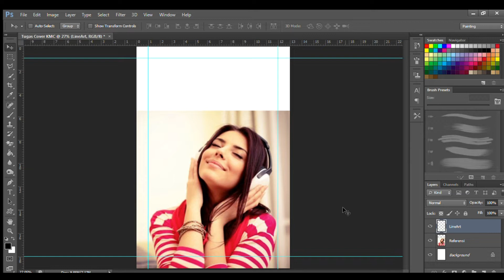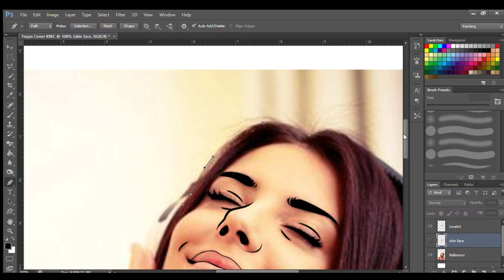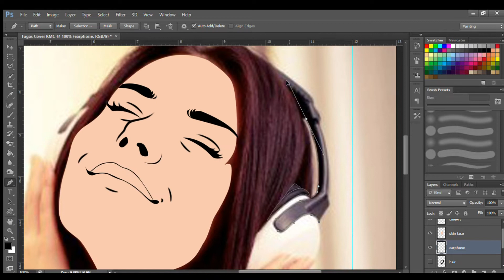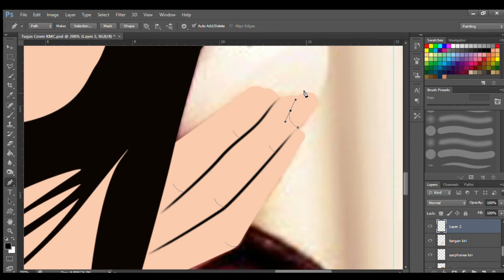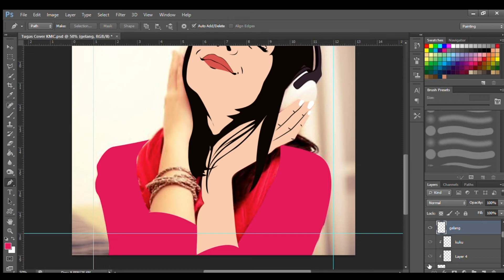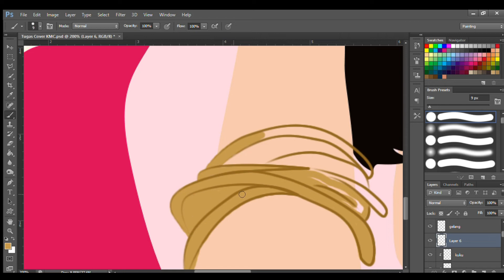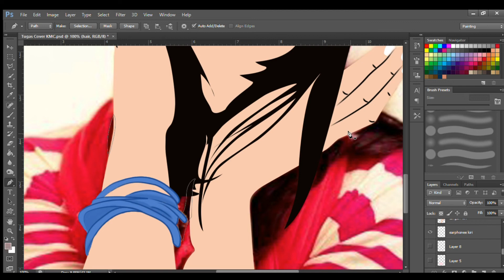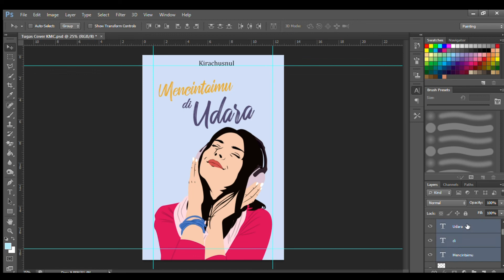Photoshop Tutorial: How to Make a Minimalis Cover (Cara Membuat Sampul Minimalis)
Video ini merupakan speed version dari pembuatan cover vektor yang sering digunakan sebagai cover cerita Wattpad, Cabaca, Storial.co, dan sebagainya.

Creator: Kirachusnul
Editor: Kirachusnul
Voice: Kirachusnul
Sound: Mix Tape

Design Software: Adobe Photoshop CS6